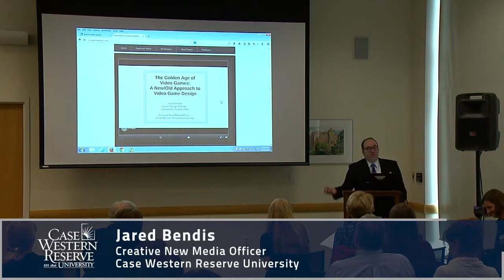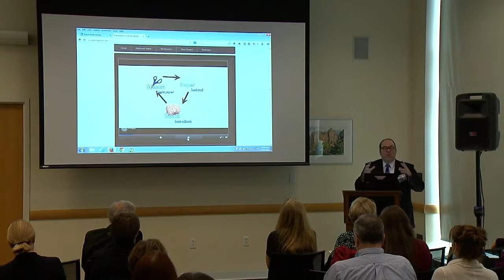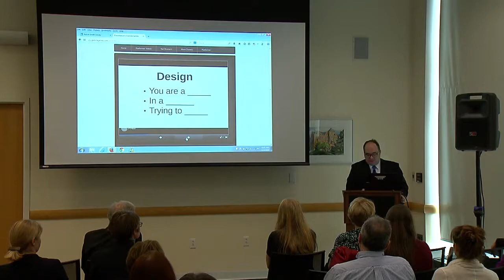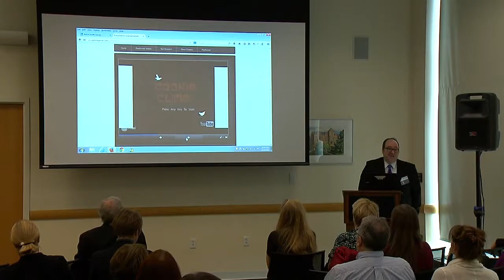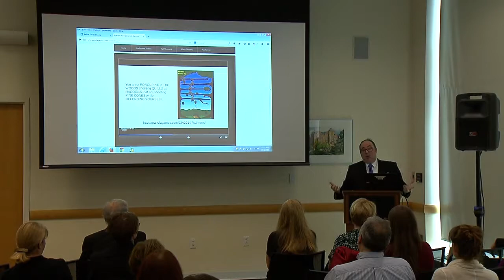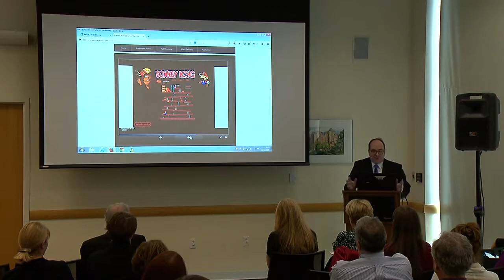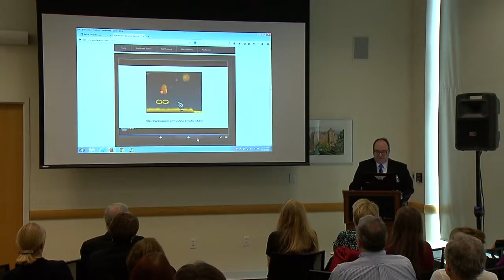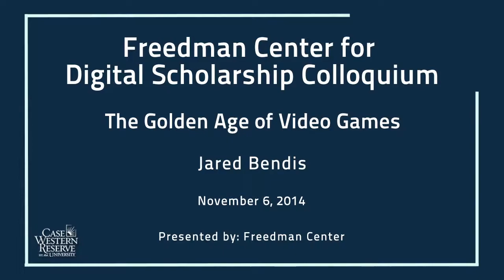The Golden Age of Video Games: A New/Old Approach to Video Game Design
Kelvin Smith Library 2014 Digital Scholarship Colloquium
Jared Bendis, Creative New Media Officer, Case Western Reserve University
11/6/2014

Teaching Game Design can be quite the challenge! From mega-blockbusters to small indie games - the building of a video game is a collaborative and group effort. This often makes it difficult for a student (and a teacher) to know where to begin. At The Cleveland Institute of Art a new approach was taken in the Spring of 2013 to teach students to be 100% self-sufficient in their design and development of 3 video game projects based on the Golden Age of Arcade Games: Space Invaders, Pac-Man, and Donkey Kong.